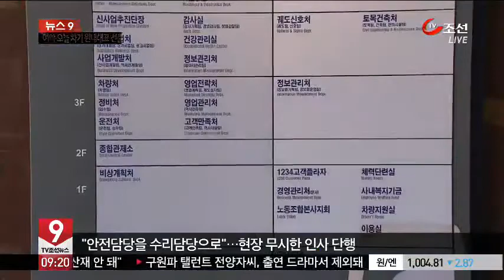서울메트로, '안전불감 만연'...구멍 투성이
지하철 추돌 사고를 일으킨 서울메트로가 아주 기본적인 안전 관리 원칙조차 지키지 않은 것으로 드러났습니다. 전문성과 무관한 인사 조치도 도마위에 올랐습니다.